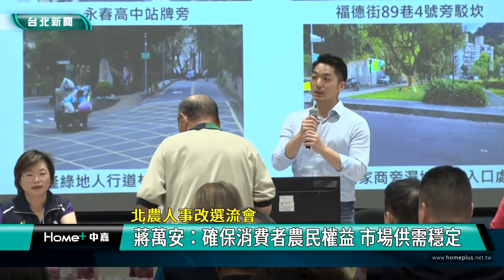蔣萬安 新加坡|出訪 首次|新聞 台北|交通 智慧|城市 交流|北農 改選|2023 中嘉新聞|上任後首次 蔣萬安7月5日出訪新加坡 交流四大市政主題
上任台北市長後首次出訪 蔣萬安將以四大市政面向與新加坡進行城市交流

台北市長蔣萬安上任後首次國外出訪行程確定，7/5-7/8將率領市府團隊到新加坡考察，考察重點除了市民最為關切的交通建設及都市發展議題外，還包括環境永續與智慧城市共四大面向，期盼透過城市交流向新加坡交流學習，也讓彼此間的關係更為緊密，另外對於北農人事問題，蔣萬安也做出回應，一起來關心。

與信義區里長一一握手感謝，在出席信義區里長座談前，蔣萬安接受媒體聯訪正式宣布7/5-7/8將率領市府團隊出訪新加坡，考察重點包括交通建設、都市發展、環保永續及智慧城市，希望透過城市間的交流互相學習也讓彼此間的關係更加緊密。

另外對於台北農產運銷公司股東會人事改選流會，蔣萬安表示目前就是依照程序選出董事，也希望下一次董事會就能完成相關人事安排，蔣萬安也強調最重要的還是要確保消費者及農民權益，並維持市場供需穩定。

據了解北農這次投票選23名董事，再選出7席常務董事，由常務董事互選決定董事長，確定董事長人選後將由董事長推派總經理且人選須經董事會同意。